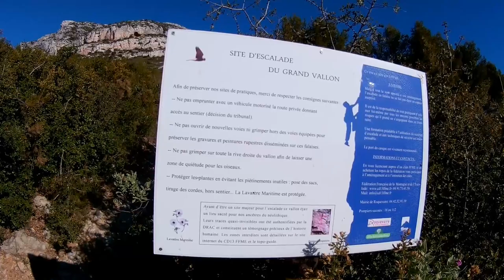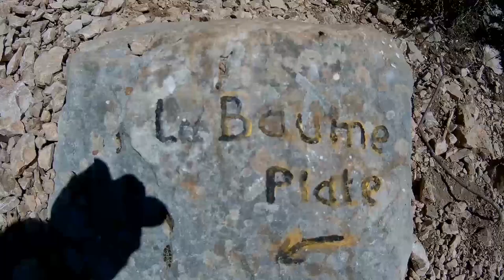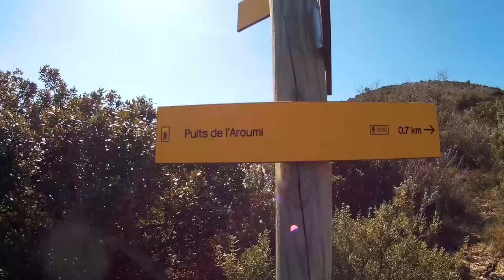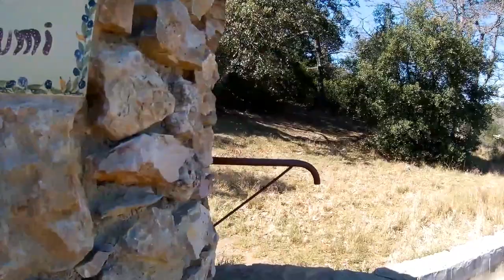Mars 2019 Le "Grand Vallon" à Lascours en direction du Garlaban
Sortie botanique en direction du Garlaban en remontant le "Grand Vallon" les fleurs sauvages annonce le printemps.
Espèces rencontrées : Coronilla juncea ; Erodium cicutarium ;  Antirrhinum latifolium ;  Narcissus dubius ;  Biscutella laevigata ;  Globularia alypum ;  Malva subovata ;  Cistus albidus ; Iris lutescens ;  Pistacia terebinthus ;  Smilax aspera ;  Ruscus aculeatus ;  viola hirta ; Rosmarinus officinalis ;  Thymus vulgaris ;  Orobanche gracilis ;